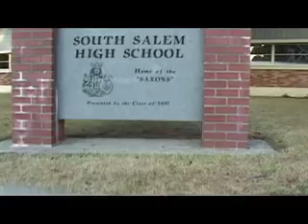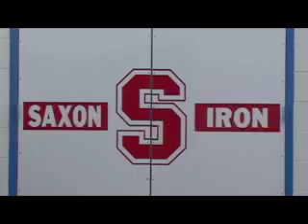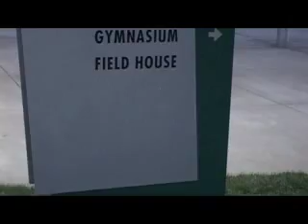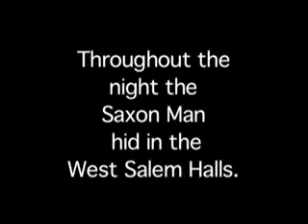Whats So Great About South?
The 2005 Assembly before the big game against South Salem. It was my first Silent film. after the end the Characters ran into the Gym and the football team took hold of the Saxon Man!!!